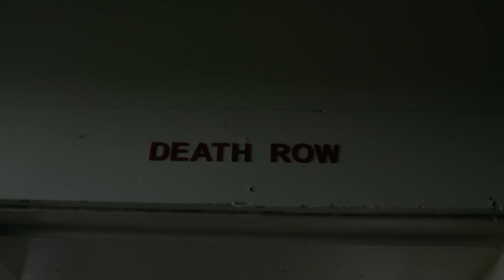NEW HIT SINGLE - DEE DEE DAH - Tuggawar x Dirk Mack - PRESAVE LINK IN DESCRIPTION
🎶 IT'S OFFICIAL 🎶 Tuggawar (UK) & Dirk Mack (Canada) teamed up for a fire new track "DEE DEE DAH" song and video dropping on October 9th, 2024! 🚀🔥 Get ready for beats that will shake up the game and lyrics you’ll have on repeat.